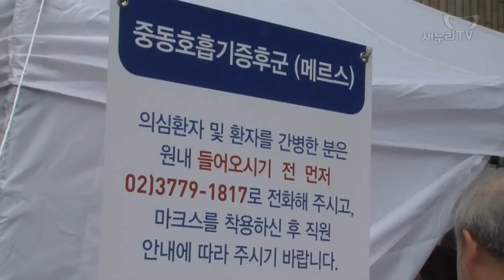6월 11일 김무성 대표, 여의도 성모병원 방문